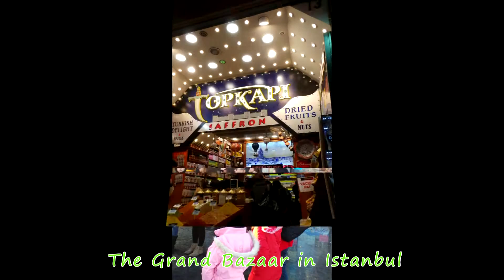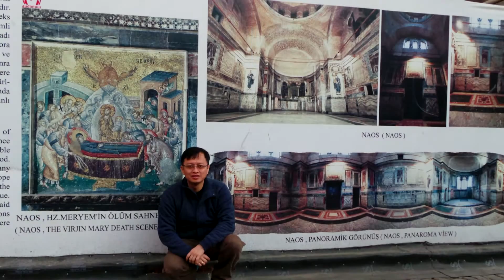BEST PLACES TO VISIT IN TURKEY WITH FAMILY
Best places to visit in Turkey :
- Istanbul (with a lot of top tourist attractions in Istanbul)
- Cappadocia
- Bursa
- Ephesus
- Bodrum
- Side
- Marmaris
- Konya
- Antalya
- Mardin
- Ankara